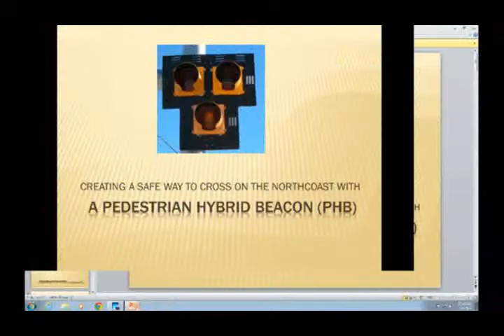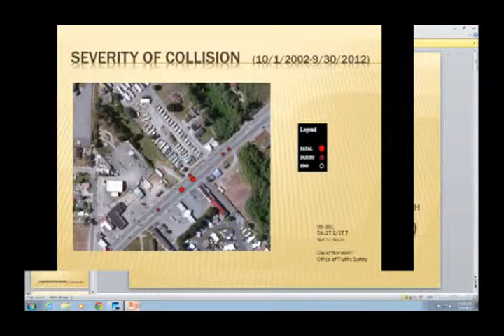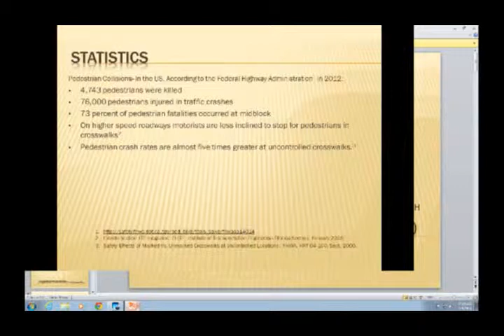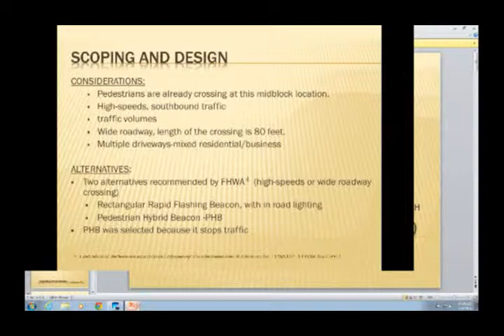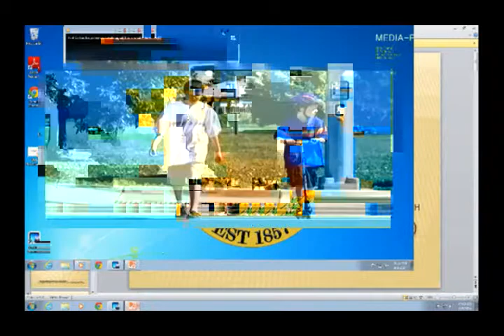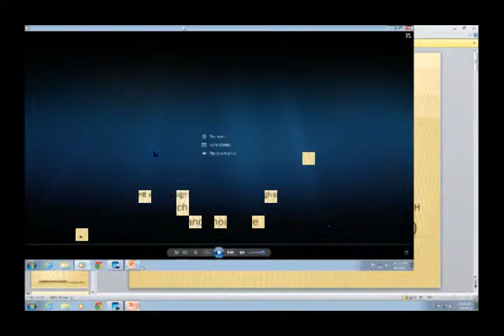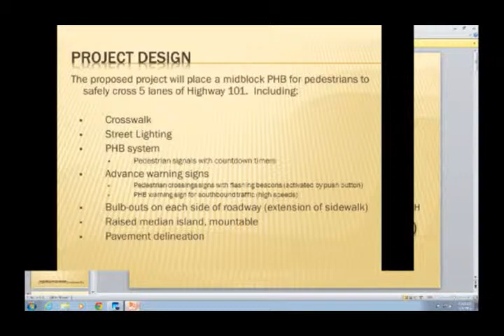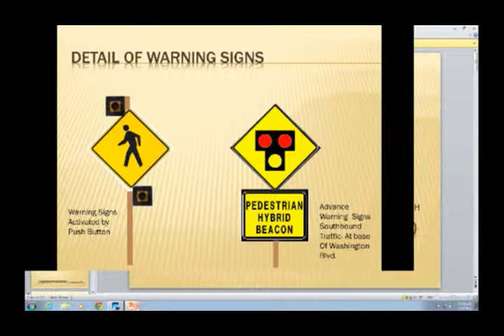Board Of Supervisors 9-9-14